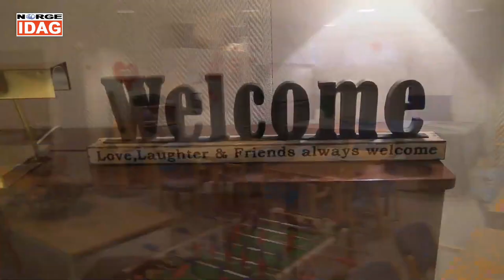Dette er vår menighet - Salem Lørenskog